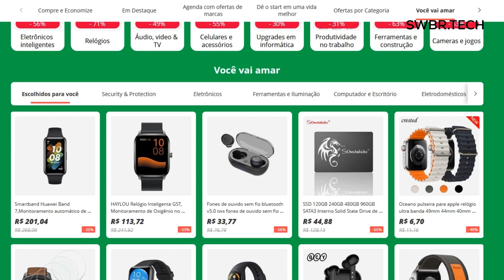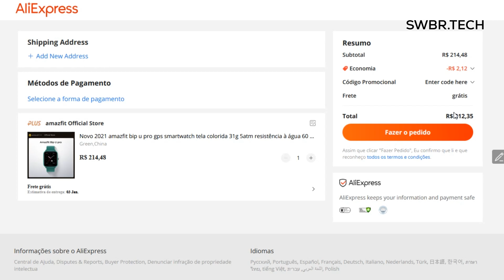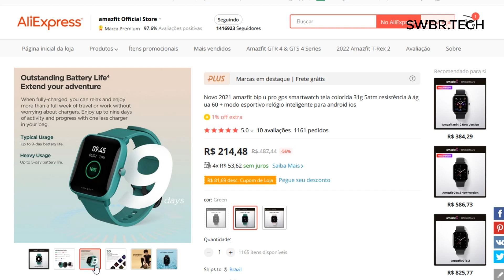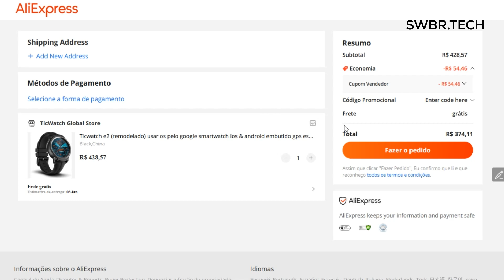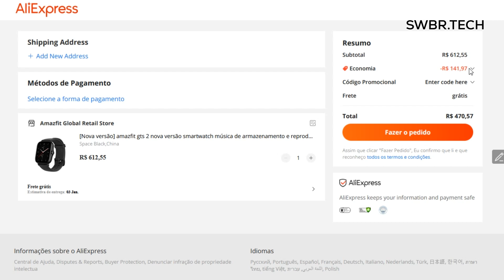MEGA PROMOÇÃO ALIEXPRESS / SUPER PROMOÇÃO NATAL ALIEXPRESS / SMARTWATCHES com DESCONTOS GIGANTES!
R$15 off para compras acima de R$60 usando o código: BRNEW15
R$25 off para compras acima de R$110 usando o código: BRNEW25
R$55 off para compras acima de R$300 usando o código: BRNEW55